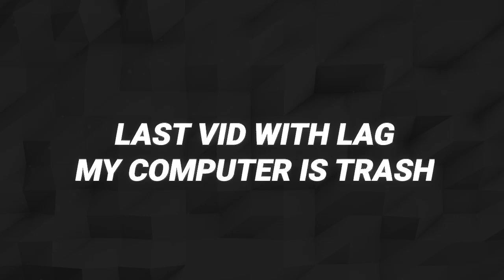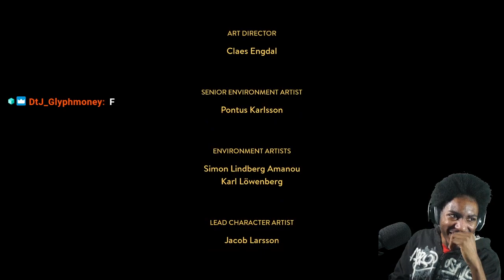A Way Out, But I Play Connect 4 While My Wife Is In Labor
Had some funny moments I wanted to share with you guys when I was playing A way out with my friend Glyphmoney

Love me and want more of me? I'm live 5 days a week.

A Way Out is an action-adventure game played from a third-person perspective. ... In the game, players control Leo and Vincent, two convicted prisoners who must break out of prison and stay on the run from authorities.